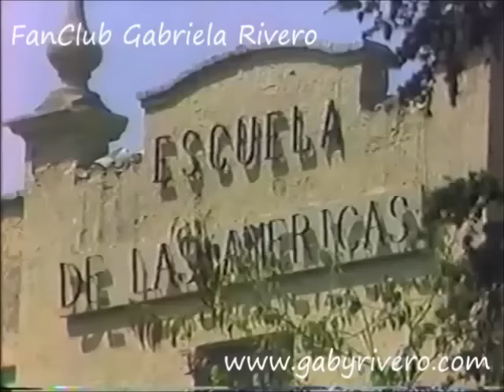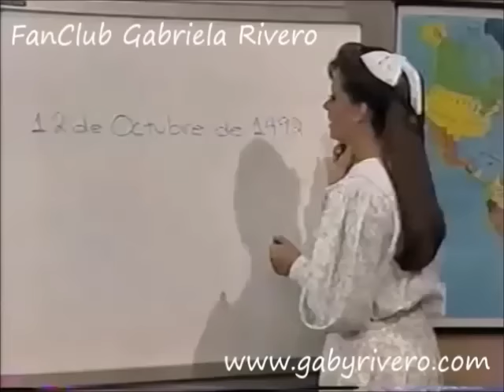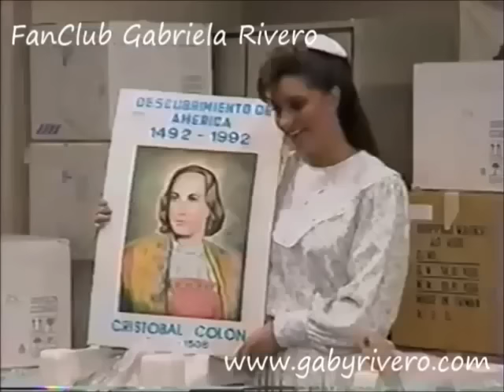Carrusel de las Américas - Gaby Rivero - Capítulo 01/parte02